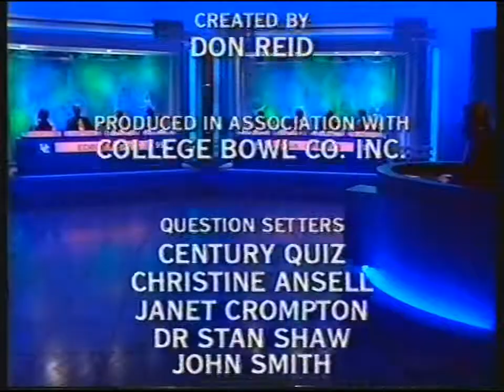[720p/50p] BBC2 | continuity | 10th September 1997 | Part 3 of 6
End of University Challenge
BBC2 trailer: Horizon
BBC1 slide: The National Lottery Live
BBC2 trailer: Alan Clark's History of the Inbred Party
BBC2 slide: The Nazis - A Warning From History
BBC2 "silk" ident: One Foot In The Past